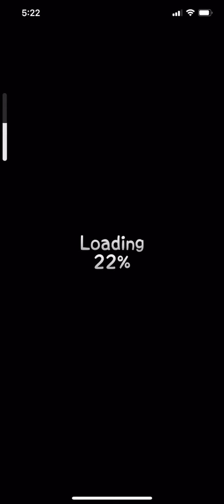Level 92 in ChickPusher!